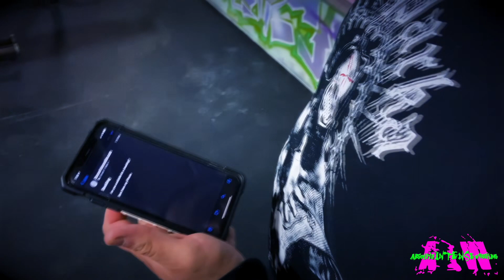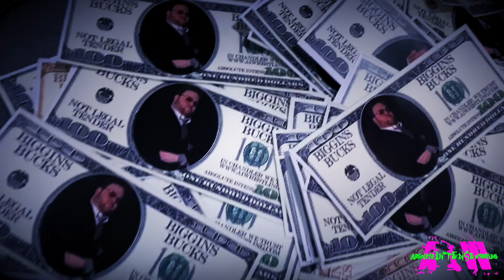AIW "Go For Broke" Sneak Preview